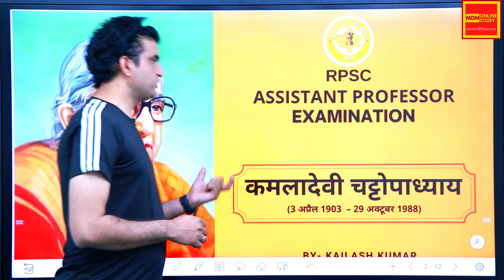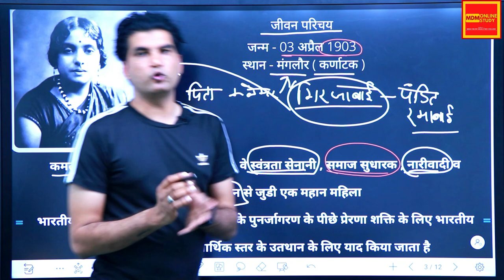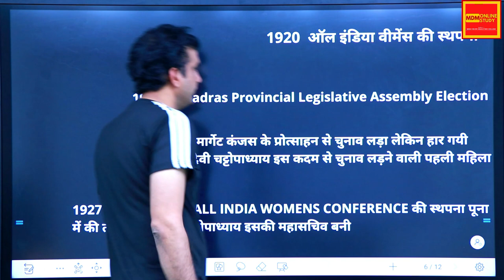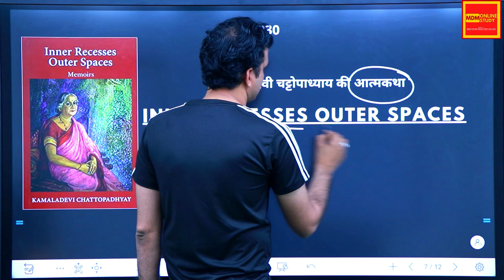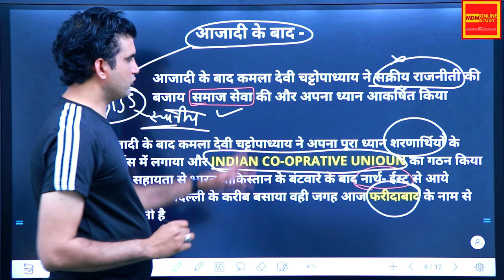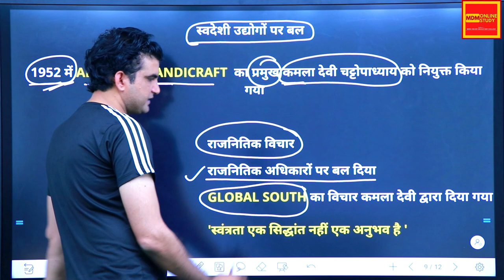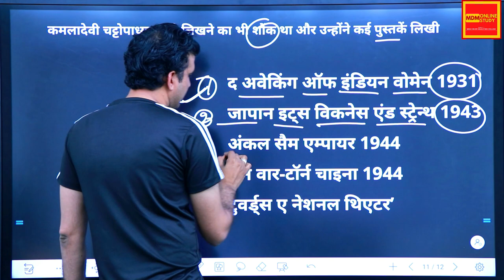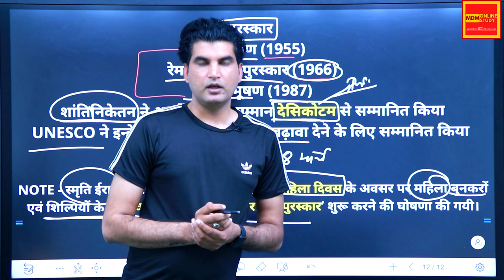Kamaladevi Chattopadhyay |कमलादेवी चट्टोपाध्याय | By Kailash Sir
Kamaladevi Chattopadhyay

Kamaladevi Chattopadhyay (3 April 1903 – 29 October 1988) was an Indian social reformer and freedom activist. कमलादेवी चट्टोपाध्याय

एमडीएम हायर एजुकेशन कॉलेज रायसिंहनगर के ऑनलाइन यूट्यूब स्टूडियो चैनल एमडीएम ऑनलाइन स्टडी पर आपका हार्दिक स्वागत है| कॉलेज के पाठ्यक्रमों को भी ऑनलाइन प्लेटफॉर्म से जोड़ने और ज्यादा से ज्यादा विद्यार्थियों तक इसे पहुंचाने के उद्देश्य से महाविद्यालय द्वारा इस चैनल का निर्माण किया गया है|
 जिसमें राजस्थान के सभी विश्वविद्यालयों जैसे जय नारायण व्यास विश्वविद्यालय जोधपुर, महर्षि दयानंद विश्वविद्यालय अजमेर, महाराजा गंगा सिंह विश्वविद्यालय बीकानेर, राजस्थान विश्वविद्यालय जयपुर जैसे समस्त विश्वविद्यालयों द्वारा जारी किया जाने वाला स्नातक स्तर का पाठ्यक्रम इस चैनल के माध्यम से आप तक ऑनलाइन पहुंचाया जा रहा है|
 जिसमें भूगोल, इतिहास, राजनीति विज्ञान, अर्थशास्त्र, हिंदी साहित्य, अंग्रेजी साहित्य, कंप्यूटर, जूलॉजी, बॉटनी, केमिस्ट्री, गणित और भौतिकी की कक्षाएं निरंतर जारी है|

कॉलेज के पाठ्यक्रम को ऑनलाइन करने के लिए इस चैनल को सब्सक्राइब करें और ज्यादा से ज्यादा शेयर कर ऐसे छात्र-छात्राओं तक पहुंचाएं जोकि नियमित रूप से कॉलेजों में पढ़ने के लिए सक्षम नहीं है जिससे उन्हें निशुल्क ही अपने घर बैठे कॉलेज का पाठ्यक्रम करने में मदद मिल सके|

महाविद्यालय के बारे में
एमडी ग्रुप ऑफ एजुकेशन के तत्वाधान में संचालित एमडीएम हायर एजुकेशन कॉलेज की स्थापना वर्ष 2016 में की गई संस्था की स्थापना के समय से ही इसके उद्देश्य मैं सबसे ऊपरी स्थान गुणवत्तामूलक शिक्षा को दिया गया और इसी क्रम में मात्र 4 वर्षों में ही महा विद्यालय का परीक्षा परिणाम क्षेत्र में सबसे अग्रणी रहा है| महाविद्यालय के छात्र विश्वविद्यालय में प्रथम स्थान प्राप्त कर चुके हैं विज्ञान संकाय के क्षेत्र में महाविद्यालय अपना अग्रणी स्थान रखता है|

हमारे चैनल पर सभी विषयों के वीडियो देखने के लिए क्लिक करें